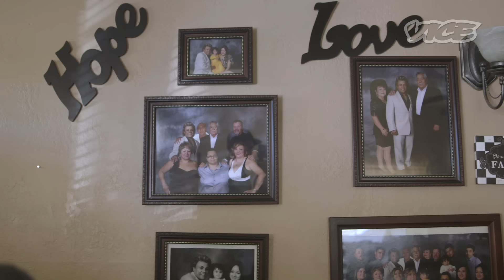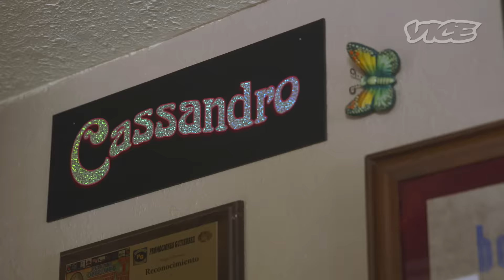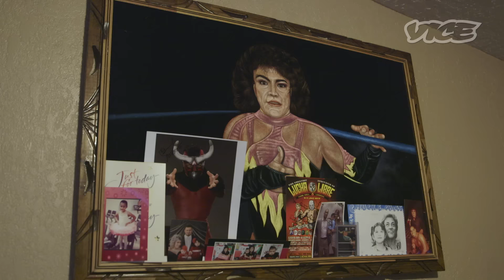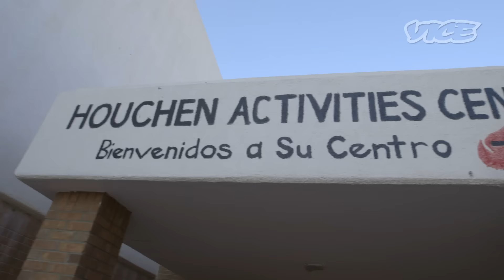El Divo del Ring | Miscelánea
Ciudad Juaréz, México, perdió hace un par de meses a Juan Gabriel, el gran divo que la ciudad adoptó a temprana edad y que vio crecer hasta alcanzar la fama mundial. Sin embargo, el título de El Divo no se ha quedado vacío, y hoy en día le pertenece a Cassandro, el segundo hijo pródigo de la frontera.

Cassandro es un Exótico, termino con el que se les conoce a los luchadores que se travisten en el ring. Pasamos unos días con este Liberace México Americano en su hogar de El Paso, Texas para conocer más de su vida, de su pasado lleno de adicciones, de sus míticas batallas en el cuadrilátero y de su presente como una pieza fundamental de su comunidad.